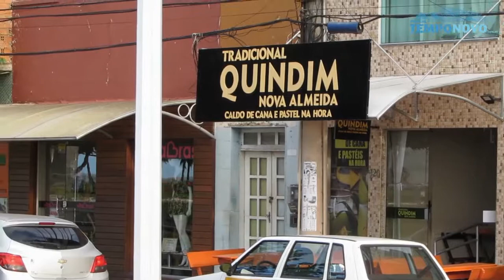Conhece a Serra 1ª Temporada / Episódio 1 - Nova Almeida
O Tempo Novo vai mostrar as belezas naturais e pontos turísticos do município da Serra com o "Conhece a Serra". O primeiro episódio vai mostrar a região mais antiga da cidade, Nova Almeida, que tem 460 anos de existência.
Mandem sugestões nos comentários abaixo.